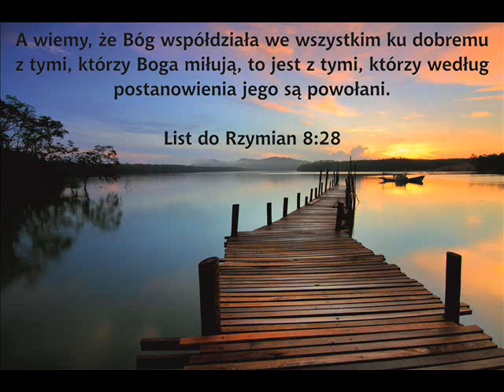O pochyl mnie